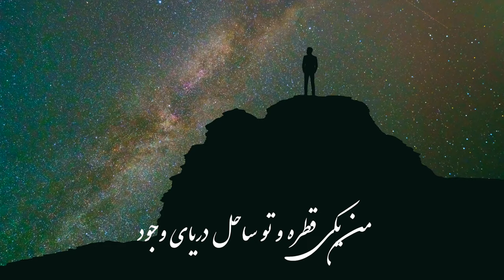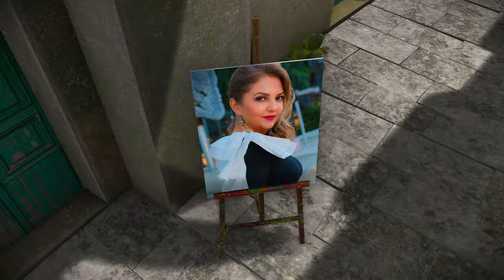Darvish - Sufi - Sadegh Nojouki - Leila Kasra - درویش شکیلا - Lyric Video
Darvish
Words: Hediyeh
Melody and Arrangement
Sadegh Nojouki
Video animation: Art Tawanghar

متن آهنگ درویش از شکیلا
بارالها مددی که از تو غافل نشوم
بارالها مددی غريب و سائل نشوم
کمکم کن که پر از عشق شود دفتر دل
کمکم کن که ورق پاره باطل نشوم
با تو درويش منم گذشته از خويش من
آن کم از همگان بيش منم گذشته از خويش من
مثل يک شاخه سنگين پرم از بار نياز
بارالها چه کنم گر به تو مايل نشوم؟
دل درويش من اين ثروت بی پرده وفا
آيه بذل توام چگونه نازل نشوم
با تو درويش منم گذشته از خويش منم
آن کم از همگان بيش منم گذشته از خويش منم
من يکی قطره و تو ساحل دريای وجود
کمتر از هيچم اگر من به تو واصل نشوم
بارالها حاصل بودنم اين تحفه دل
مددی کن که سرافکنده ز حاصل نشوم